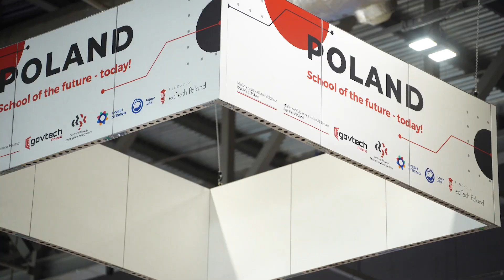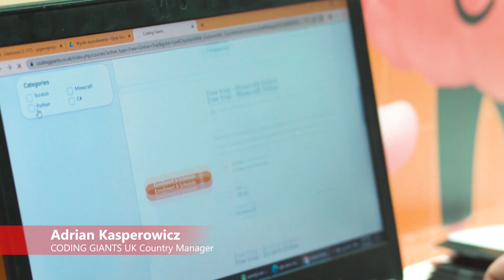8 polskich startupów na Bett Show w Londynie r.)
29-31 marca 2023 r. po raz pierwszy w historii Bett Show – największej na świecie konferencji z zakresu innowacyjnej edukacji – można było odwiedzać polskie stoisko narodowe.

Targi Bett Show London zrzeszają 30 000 uczestników oraz 2500 wystawców z każdego kontynentu. Podczas konferencji prezentowane są innowacje edukacyjne, stoiska narodowe, których celem jest promocja lokalnych i regionalnych dostawców, wymiana doświadczeń i inspiracji na rynku międzynarodowym, włączając w to rekomendacje dotyczące programów rządowych i samorządowych.

Pierwsze w historii polskie stanowisko narodowe na Bett Show powstało inicjatywy Minister Justyny Orłowskiej – Pełnomocniczki Prezesa Rady Ministrów ds. Govtech i Pełnomocniczki Ministra Edukacji i Nauki ds. Transformacji Cyfrowej, w ramach współpracy Ministerstwa Edukacji i Nauki, Ministerstwa Kultury i Dziedzictwa Narodowego, Centrum Rozwoju Przemysłów Kreatywnych, Centrum GovTech oraz Fundacji EdTech Poland.

Polskie stoisko składało się z kilku stref:
- przestrzeni 8 startupów edukacyjnych wyłonionych w konkursie na najbardziej innowacyjne cyfrowe rozwiązania (The Village Network, Creativity AR, Akademia Krokieta i Lamy, Giganci Programowania, EMYS Inc., Well of Art, DOJI S.A., Knoocker),
- strefy Laboratoriów Przyszłości informującej o wartej 1.2 mld zł inwestycji w nowoczesny sprzęt w szkołach,
- sali spotkań, z której mogli korzystać wszyscy polscy przedstawiciele obecni na konferencji,
- MakerSpace, gdzie w praktyczny i warsztatowy sposób prezentowaliśmy polskie innowacje edukacyjne.